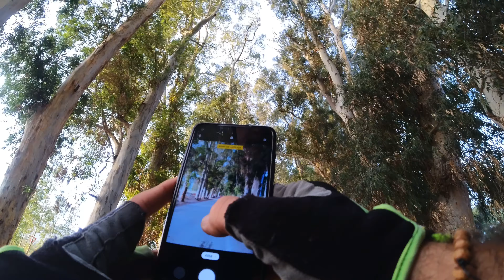Gökova aşıklar yolu günbatımı 4K 26 Ekim 2023